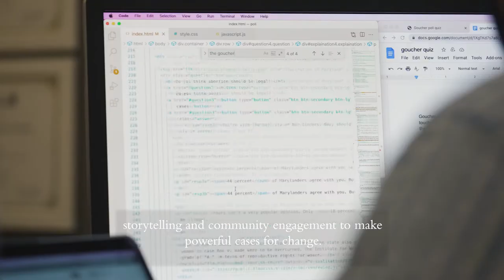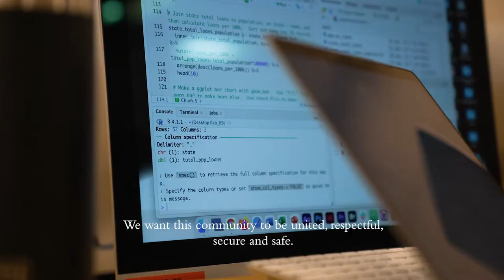TerrapinSTRONG at the Philip Merrill College of Journalism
The Philip Merrill College of Journalism is proud to embrace the TerrapinSTRONG vision of an inclusive environment where every member of our community feels that they belong and are empowered to reach their full potential.